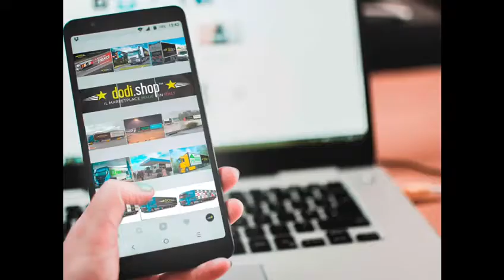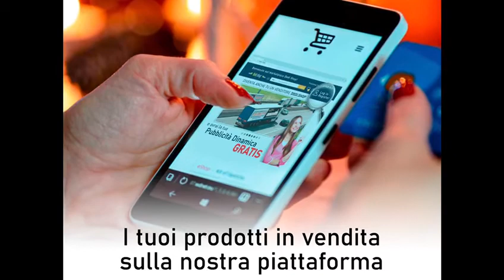Dodi Shop: Pubblicità Dinamica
Benvenuto sul marketplace Dodi:

Vince in termini di visibilità ed impatto
Arriva dove gli altri strumenti pubblicitari non arrivano
Rende la pubblicità in continuo movimento su ampie zone geografiche
Genera moltissimi contatti e visualizzazioni
È una scelta decisamente più duratura rispetto ai classici cartelloni pubblicitari
Ha un costo veramente contenuto
Ha potenzialità “ virali ”

Lo scopo che ha il brand management è quello di riuscire ad aumentare il valore del prodotto a del brand equity, ovvero un aumento del valore patrimoniale deL brand. Con il brand management (gestione del marchio) si studia il modo per inserire una promessa implicita nel prodotto o nel brand, che spingerà il consumatore all'acquisto perché La riconosce.